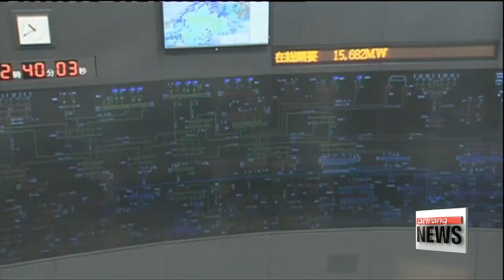Japan's growing nuclear power and a renewed nuclear agreement with the U.S.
日,핵무기 6천개 제조가능 플루토늄 보유

  Washington and Tokyo are extending their existing nuclear cooperation deal.
This allows Japan to continue reprocessing spent nuclear fuel... meaning increased amount of plutonium in that country.
Cha Sang-mi has the full story.
  The United States and Japan have decided to let their current nuclear cooperation pact renew automatically, which will allow Tokyo to keep reprocessing spent nuclear fuel.
Japan's Mainichi Shimbun reported Tuesday that the two nations' 30-year nuclear cooperation agreement, which was to expire this July, is confirmed as extended since neither side proposed revising or terminating it six months prior to the deadline.
  The agreement came into effect in July 1988.
Its renewal raises question about the increasing amount of plutonium in Japan, which can be reprocessed to use again as fuel... or to make nuclear weapons.

  Japan is pushing for a so-called nuclear fuel recycling policy for plutonium, but the country has no immediate use for it since its reactors were switched off after the Fukushima nuclear disaster in 2011.

On the other hand, a nuclear specialist says,  a single warhead requires 5 kilograms of plutonium, and Japan has 50 tons,... enough for almost 10-thousand nuclear bombs.
But the expert says,

(ENGLISH) -
   "It's not going to pose any newer threat to international community. The threat has already been there. It's been like a clear and present dangers for so many of us for maybe 25 years, but there could be some ways of converting plutonium 239 to reactor usable material.'

  The Japanese government has insisted it will not hold on to any plutonium not for use by the international community, the fact that its stockpiles continue to grow could provoke criticism.